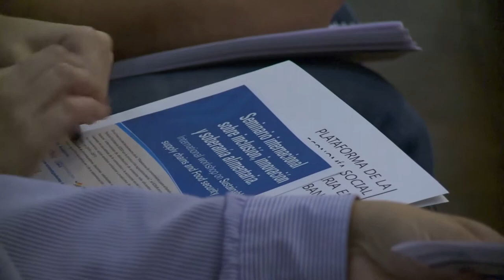Seminario internacional sobre inclusión, innovación y soberanía alimentaria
Del 26 al 28 de marzo se realizó en nuestra universidad el Seminario internacional sobre inclusión,  innovación y soberanía alimentaria. Durante tres  jornadas, estudiantes, docentes, investigadores y especialistas de nuestro país,  del Reino Unido y de Francia,  debatieron en torno a estas temáticas.
El seminario fue organizado por el Instituto de Ciencias Sociales y Administración, y  contó con el auspicio del British Council.